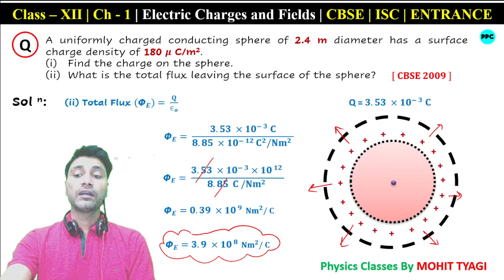A uniformly charged conducting sphere of 2.4 m diameter has a surface charge density of 180 𝝁 C/m2.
Physics Classes.
Que: A uniformly charged conducting sphere of 2.4 m diameter has a surface charge density of 180 𝝁 C/m2.
(i) Find the charge on the sphere.
(ii) What is the total flux leaving the surface of the sphere? [ CBSE 2009 ]